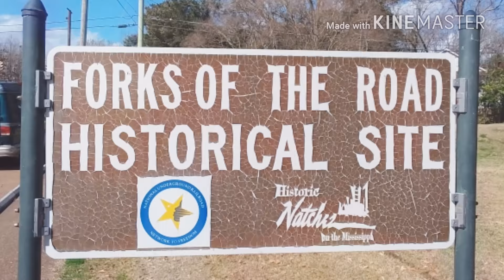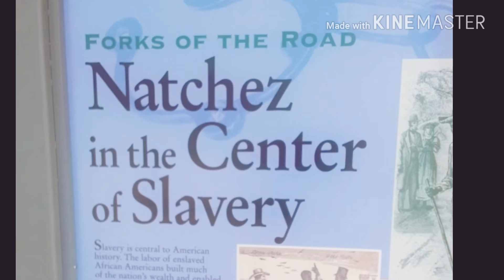Down by the River Again - Natchez, Mississippi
Natchez, Mississippi was the second largest slave trading port in the U.S.. If you are interested in learning more about Natchez or the history of slave trading in the area, please check out Miss Lou Heritage Group and Tours.

Miss Lou Heritage Group and Tours
199 Saint Catherine Street
Natchez Ms 39120